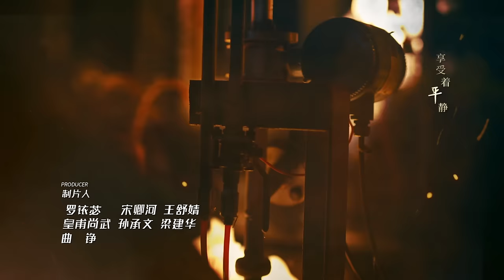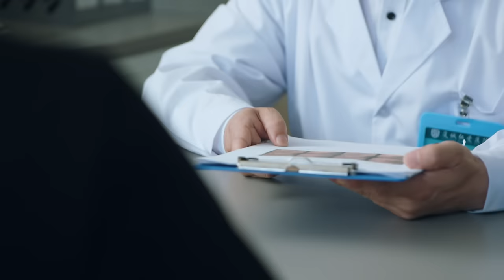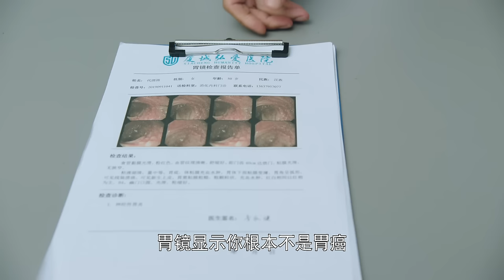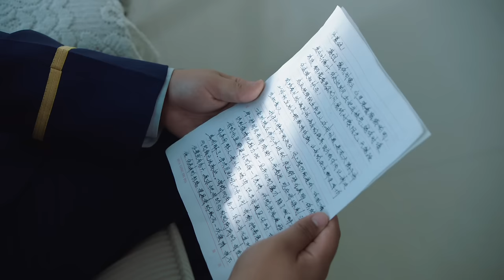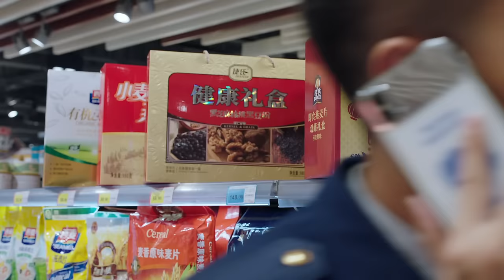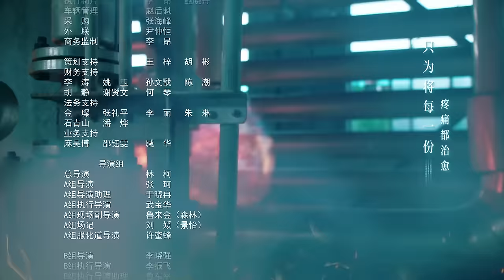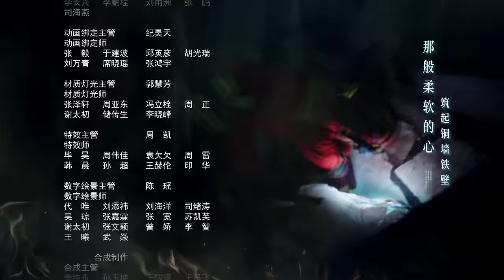[Multi-sub]《蓝焰突击/Blue Flame Assault》第29集｜任嘉伦 陈小纭 韩宇辰 宋文作 谢林彤 王硕 EP29【捷成华视偶像剧场】